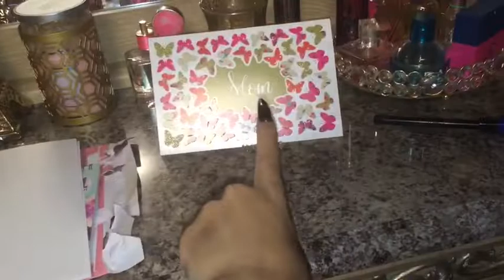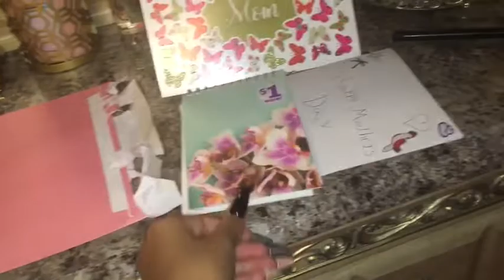Mothers Day Vlog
Last Main Video

TikTok bxbylessa
Pinterest Makeup Lover

Smokey’s Insta Cutiesmokey98

Xoxo,Lessa